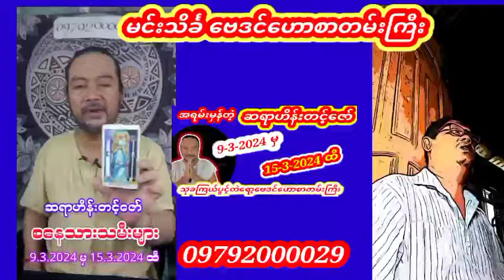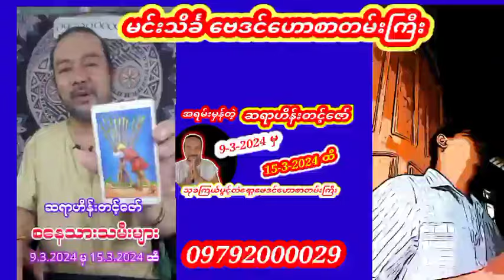ဆရာဟိန်းတင့်ဇော် တပတ်စာသုခကြယ်ပွင့် ဗေဒင်ဟောစာတမ်းကြီး